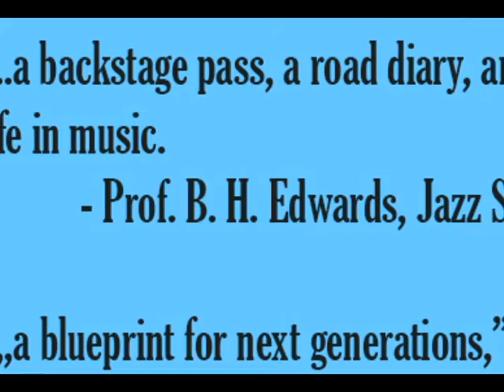Plunky's New Autobiography: Juju Jazz Funk & Oneness - A Musical Memoir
Plunky's new book gets published on June 20, 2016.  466 pages.  Cool Grove Press, Brooklyn, NY.  List price $24.95

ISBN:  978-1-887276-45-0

BRIEF DESCRIPTION OF THE BOOK: Plunky: Juju Jazz Funk & Oneness is an overnight success story 50 years in the making.  It documents James Plunky Branch’s career in music and arts activism, and delivers his memoir as a straight forward recollection of anecdotes, journals, and photographs. Far from a standard sex, drugs and rock & roll exposé,  this is an insider’s look behind the scenes of the independent Black jazz and soul music business and Plunky’s philosophies and methodologies that allowed him to persevere and come out on top.

ITS INTENDED AUDIENCE:  Cogent observations by the author will appeal to urban community and social activists within the ranks of musicians, artists, performers, producers as well as popular cultural history buffs and scholars of the 60's and 70's period of social change.
This fact-filled memoir by an African-American musician contains personal annotations that provide many lessons for those who aspire to apply their art not just to entertain, but to also elevate awareness. For professional musicians who aim to produce jazz, R&B, funk and avant-garde forms to reach wider audiences, this work also reveals compelling background realities and practices within the independent recording industry.
We believe that the author’s narrative style brings to life a seminal period of cultural growth in US history that will appeal to conscious public and school library buyers.  The memoir will be an important and suitable addition for every reading room in the country.

AUTHOR’S BACKGROUND: J. Plunky Branch began his music career while attending Columbia University in New York City in 1967.  He moved to San Francisco during the tumultuous 1970’s and established his African avant-garde group, Juju.   Migrating back to NY Plunky began working with free jazz pioneers Ornette Coleman, Pharaoh Sanders, Sam Rivers and artists on the Strata-East Record label.   For the next several years, Plunky & Oneness of Juju, would continue to evolve, occasionally touring in Europe, Africa and the Caribbean.  A studio musician, record producer, writer of over 400 songs, and documentary film producer, Branch has released over 35 albums through his independent record companies.  A political activist, educator and writer, he was recognized by the Library of Virginia as one of the 2015 Strong Men and Women in Virginia History.